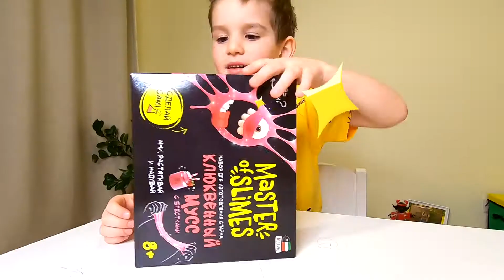Mark pretend play making glitter satisfying slime! Super Mark Power Channel.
Mark pretend play making glitter satisfying slime!

Mark plays with toys. Mark has a magic ball. Magic ball makes slime. Mark has a shiny pink slime and shows how to make pink slime, so that it is colorful and satisfying.

Super Mark Power shows funny games and toys. Mark always has interesting stories for children. You can always see the best songs for children and pretend play games with boys and girls. Super Mark Power channel. Also Super Mark Power YouTube channel has a nursery rhymes and songs for children. This channel usual shows Marks funny games with cats and dogs (our pets).

Super Mark Power You Tube channel shows a lot of travelling’s of our kid. You can see many interesting worlds location. Mark shows how to learn letters and numbers for kids.

It is very funny and kind channel for children and his parents. In this channel you will see how Mark spends his time in his house and playground. He has many different toys like slime, cars, Lego. And Mark shows how he plays with toys. Also Mark likes to sing a songs for children.